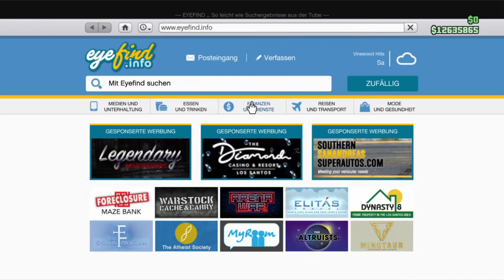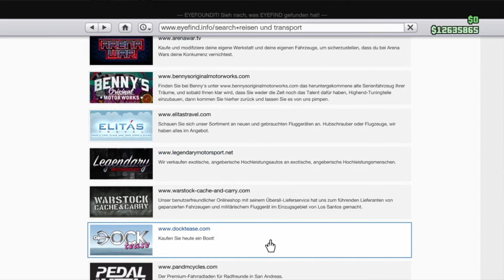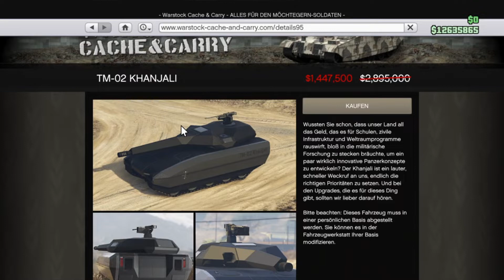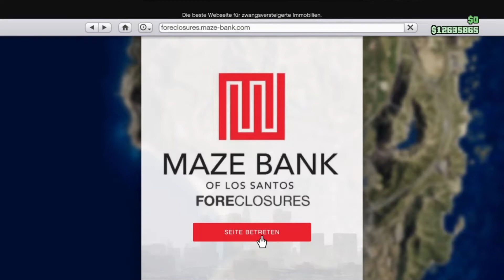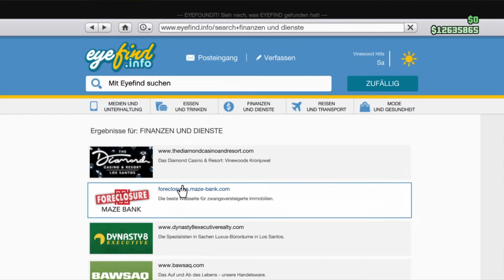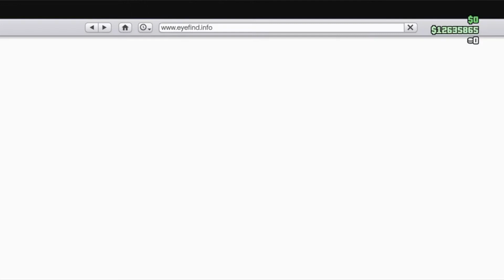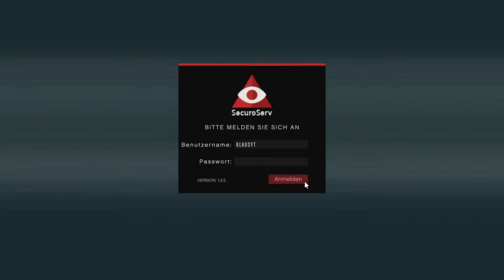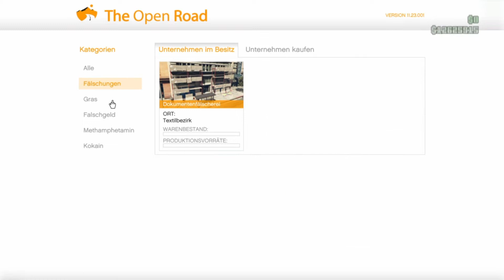GTA 5 online neue Eventwoche.Es geht noch bis zum .2.4.2020. .Deutsch